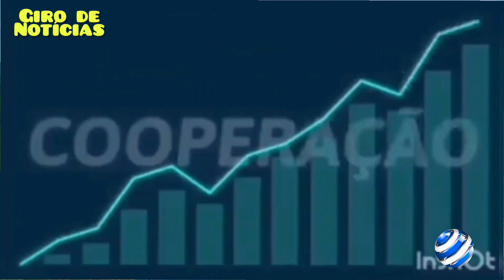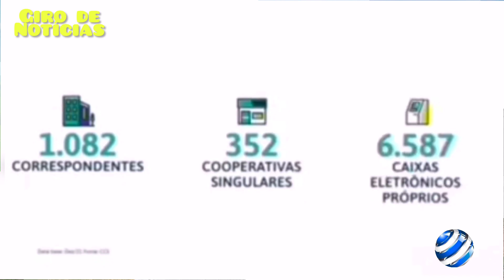29/11 - JORNAL DE PARANATINGA, GIRO DE NOTÍCIAS.